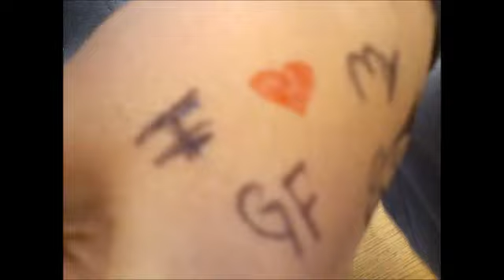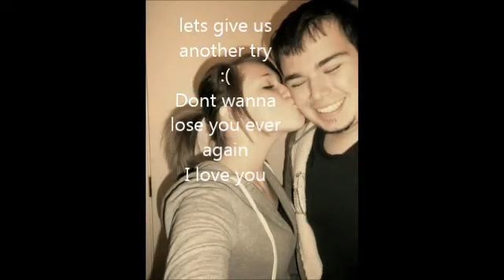Mariano Cerda and Julie Mcdonald